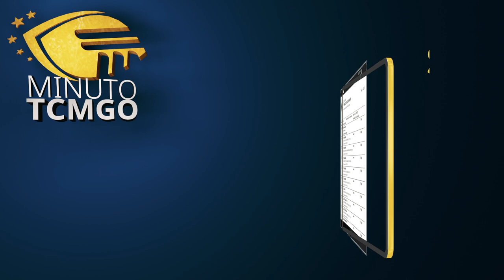Minuto TCMGO - Segunda Câmara (11/10/23)